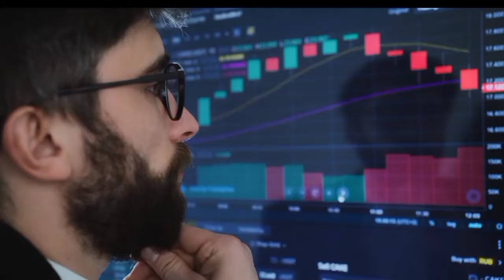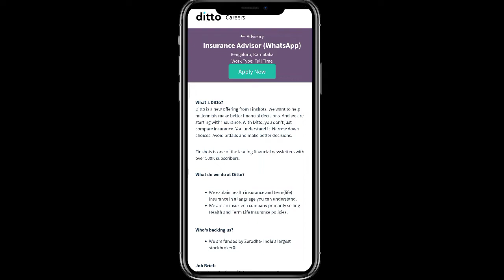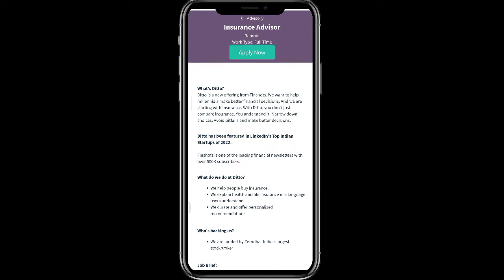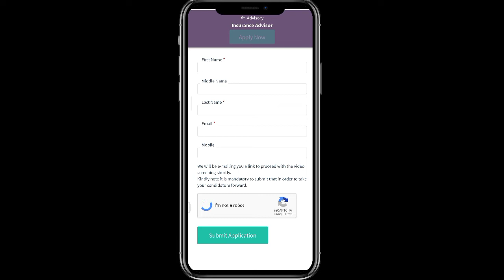Ditto Chat Support Job || Work From Home Jobs || Online Job AT Home || Data Entry Job | Whatsapp Job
ditto work from home job,
ditto jobs, ditto latest jobs,

10th Pass-Work From Home Jobs

work from home jobs 2021, work from home, online work from home jobs, futwork telecalling jobs online, online telecalling jobs, online call center jobs, online work from home bpo jobs, part time jobs for students, how to earn money online, online earning, how to earn online, real online earning website & apps, adtechnovation, footwork app

best jobs app,
 best jobs app
best jobs app in india,
best jobs app,
best jobs application,
 best job apply website,
best job application letter,
 best job app in uae,
best job apps 2022,
best job app at Home
work from home jobs, work from home jobs 2022,
work from home jobs in hindi,